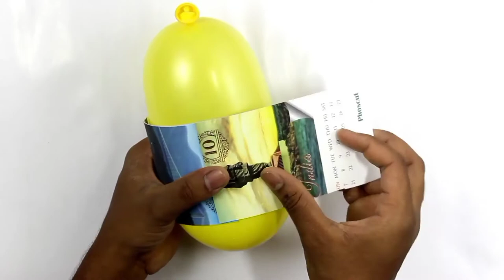Handmade designer coffee mug with plaster of Paris Mahima all in one channel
Material used in the video:
Baloon
Glue
clay
Plaster of Paris
Paper
Colours

Song                          Heart Strings
Artist                         Coyote Hearing
Album                       Heart Strings
YouTube by
Song                          Forgiven Fate
Artist                         Dan Lebowitz
Album                       Forgiven Fate
YouTube by              BMI - Broadcast
Music Inc.
Song                         Mirage
Artist                        Chris Haugen
Album                      Mirage
YouTube by